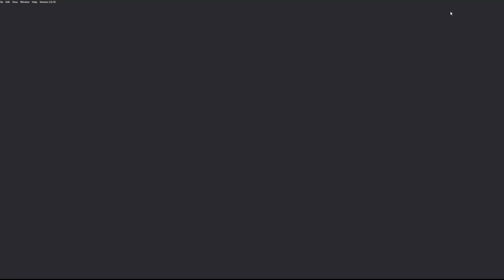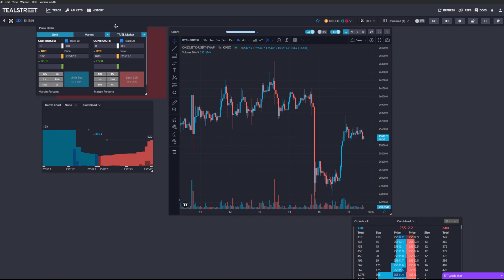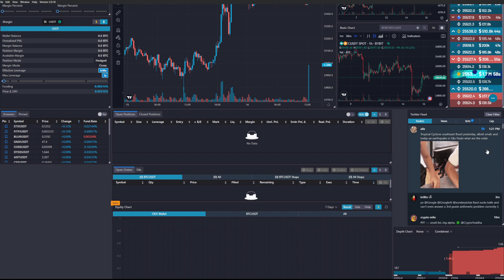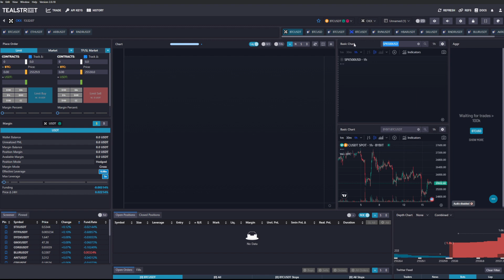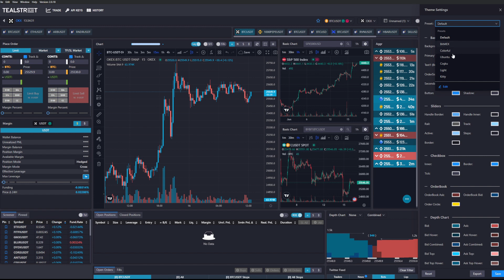Tealstreet Part 2 Customising your Trading Terminal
The best no KYC exchange that are also open to US customers.

Socials.

The risks of trading in securities, cryptocurrency, Forex, and the futures market can be substantial. You should carefully consider if engaging in such activity is suitable to your own financial situation. The instructor in this video is not responsible for any liabilities arising as a result of your Market involvement or individual trade activities.